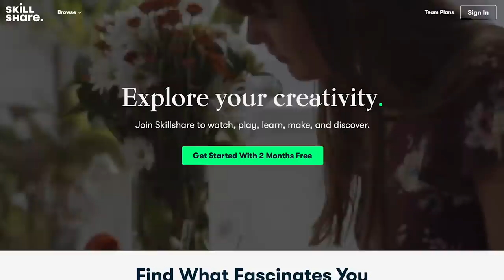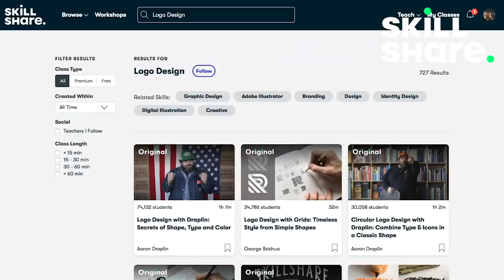WHY WE BROKE UP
Taking the Lamborghini Urus for a spin with my girlfriend.